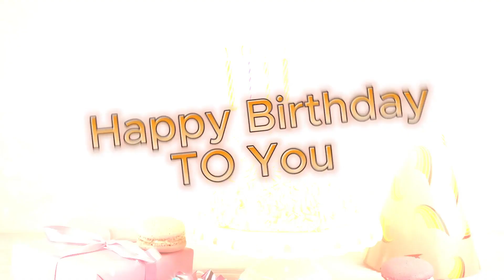Nina Birthday Song Happy Birthday To You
Thanks
Happy Birthday
happy marriage

Please write us:
1. First Name
2. Gender
3. Nationality

Send this Ecard:
Thanks